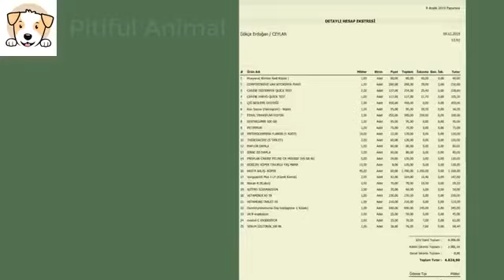please save the animals Understand animal suffering November 2, 2022